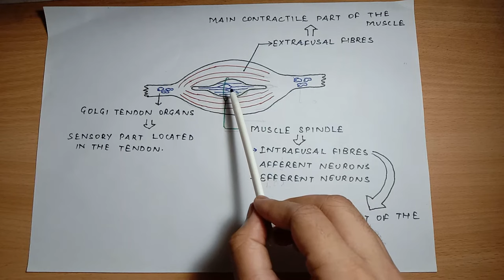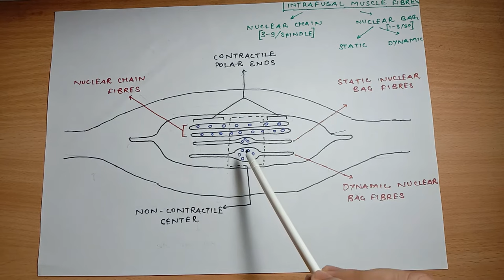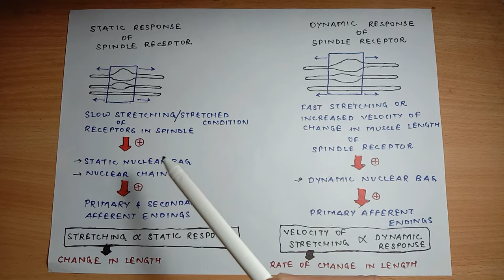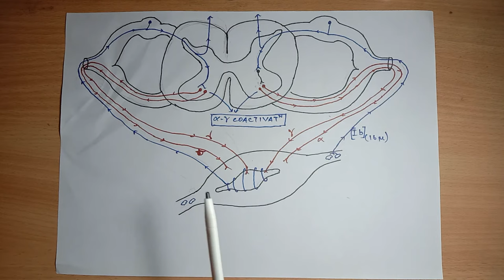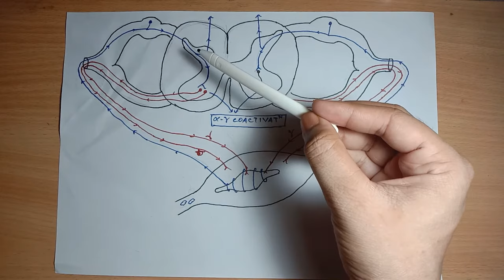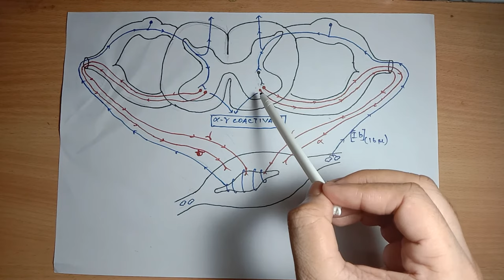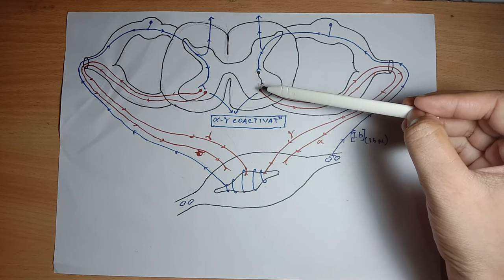Muscle Spindle And Golgi Tendon Organ || Proprioception || Extrafusal and Intrafusal Fibres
1. Complete Explanation Of Muscle Spindle
2. Complete Explanation Of Golgi Tendon Organs
3. Frequently Asked Subjective Questions
4. QNA On PG Entrance Examination